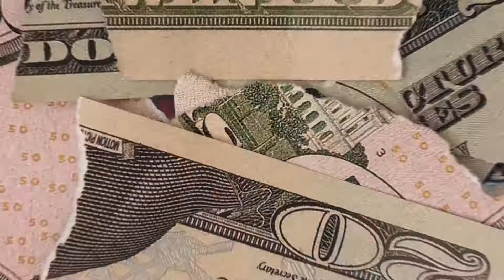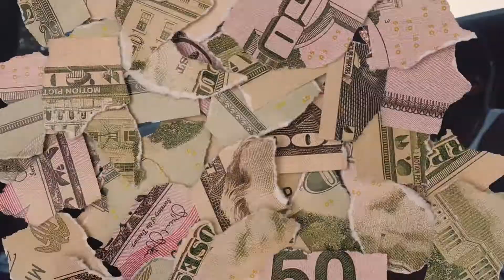Str8 Cash Leo - PAIN (Official Video) Dir. KD Gray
Atlanta's New Rising Star from summerhill "Str8 Cash Leo" drops new banger Pain, Self Driven LLC!